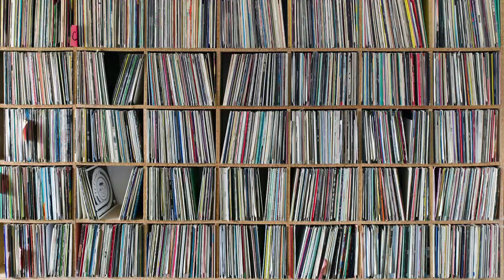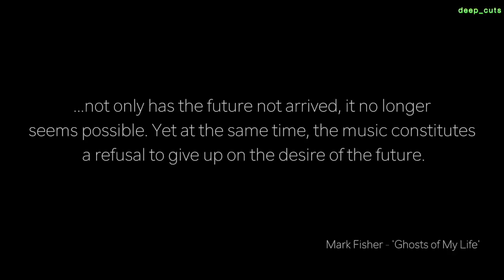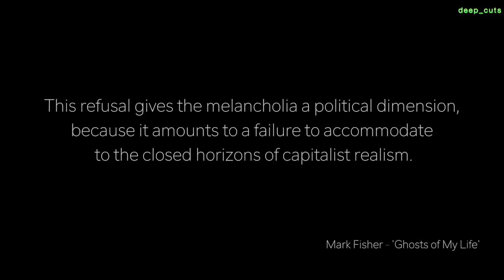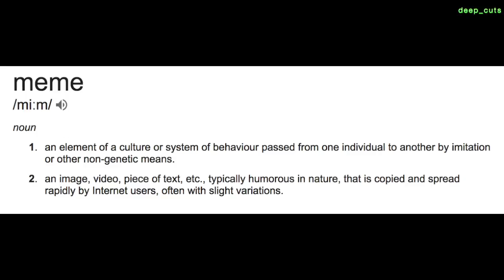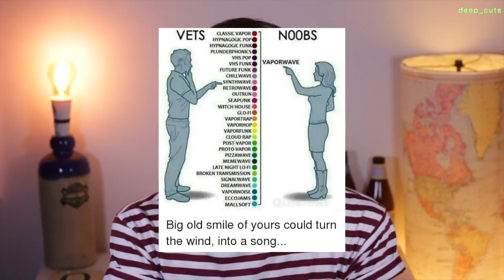Discussing Vaporwave / Hauntological Movement or Meme?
So I'm here discussing vaporwave finally, after many comments and requests. But I want to talk about how we view vaporwave -
what do we make of it as a movement, an idea?

Get involved in the comments section!

We will be doing a listening party on the Deep Cuts Discord at 22:00 BST Tuesday - one vaporwave album, and we can discuss the ideas brought up in this video! (JOIN